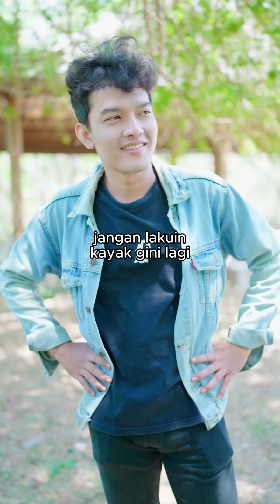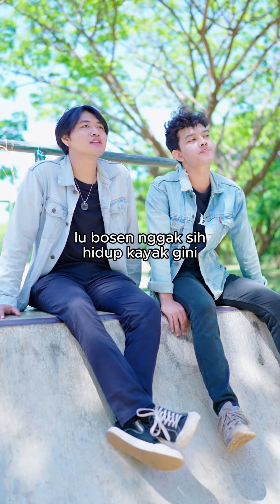Premun tobat pengen punta pacar